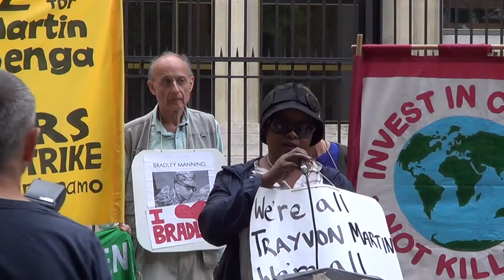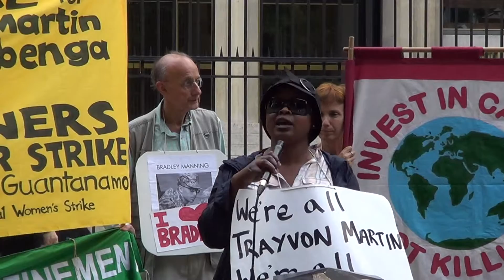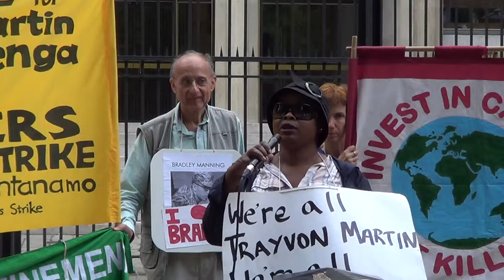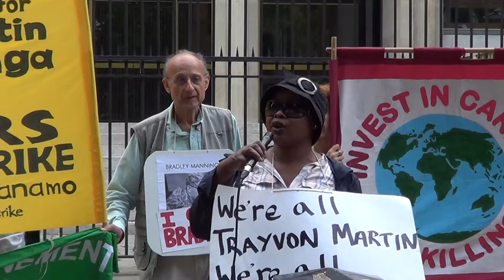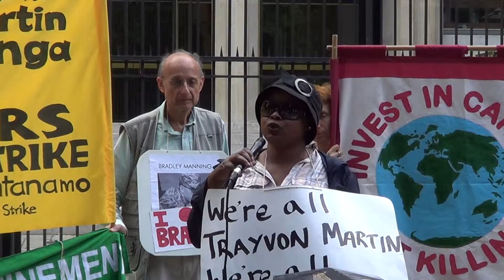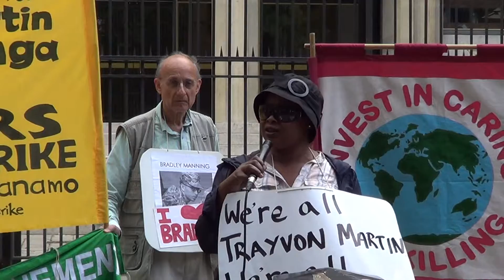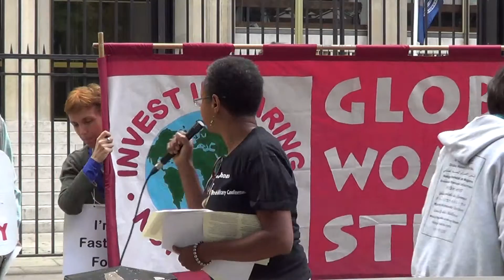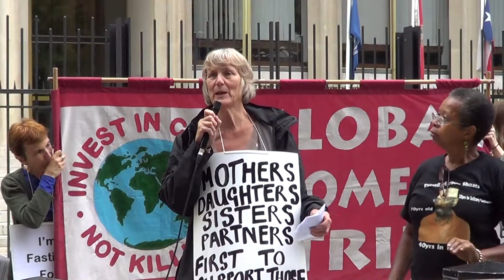London Solidarity with Californian Hunger Strike-US Embassy-31-07-2013-07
A protest of Solidarity with Californian Hunger Strike of political prisoners held in front of US Embassy in London.

Just to underline, this video, and all the videos uploaded in this channel, are exclusive property of Santino Pani, and they are subjected to national and international copyright laws. Is strictly prohibited to copy any material contained in this channel, (as Video, Audio or pictures), as this is a breach the copyright law.

Who is interested to share the works that are published on Santino Pani Channel, can copy the embed code on the sharing options, following the instructions given on Youtube.